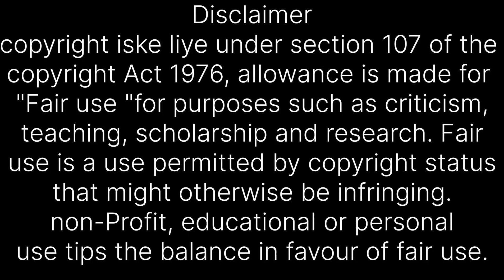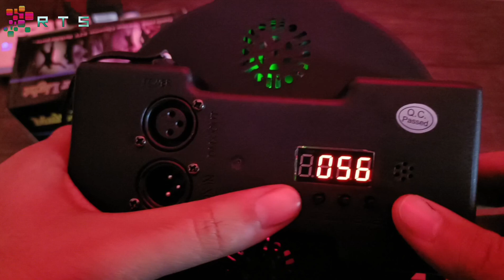DISCO LASER LIGHT for HOME PARTY - Price in Pakistan | Review DIY Setup | Urdu / Hindi | RTS Store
Laser LED - DJ DISCO LIGHT | DJ LED LIGHT | In Pakistan | Price | Review | Urdu / Hindi | RTS Store

Real Tech Solution

GET DISCOUNT NOW 🔥🔥

Get ready to elevate your home parties with our Disco Laser Light! Transform any space into a vibrant dance floor with mesmerizing light patterns and dynamic effects.

Discover how easy it is to set up and operate your own disco light right at home. With our step-by-step guide, you'll learn how to make your own DIY disco light that syncs with your favorite music, creating an immersive party experience like never before.

Curious about laser disco lights? Our product delivers stunning visuals and atmosphere-enhancing effects, perfect for home parties and gatherings.

Plus, find answers to common questions like "how much is a disco light?" and "what is laser disco light?" Dive into the world of disco lights for parties at home and experience the magic of synchronized light and music like never before!

SAAD ALI KHAN.

Peace Out !!